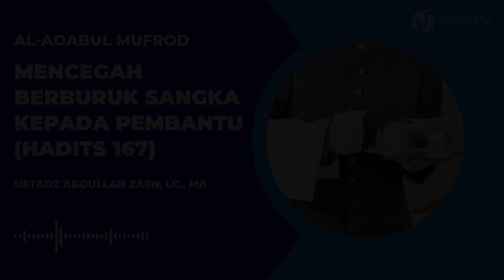Mencegah Berburuk Sangka Kepada Pembatu (Hadits 167) - Ustadz Abdullah Zaen, Lc., MA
Kajian Hadits Al-Adabul Mufrod: Mencegah Berburuk Sangka Kepada Pembatu (Hadits 167) - Ustadz Abdullah Zaen, Lc., MA